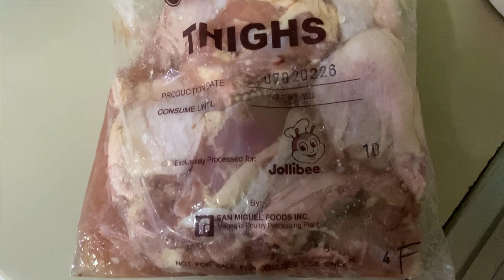Vlog #04: Ready-to-Cook Food from JOLLIBEE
Tara Kain!
Dalhin natin sa bahay ang Jollibee habang quarantine.

Stay Safe ❤